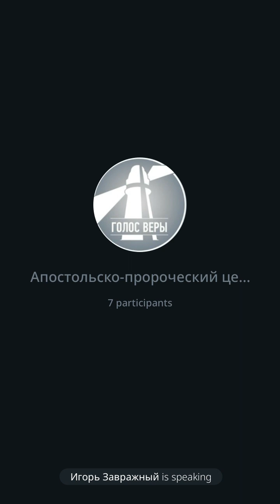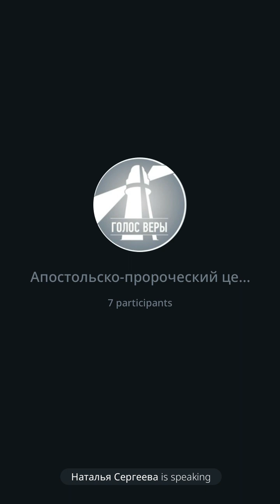«Звук». Молитвенная тропа.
21.05.24г.